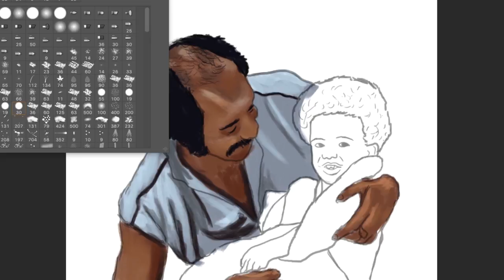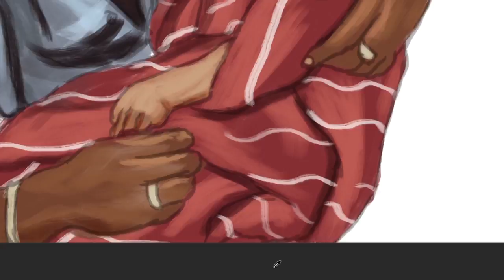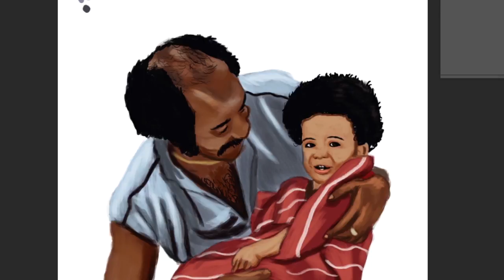Drake - More Life Digital Speed Painting